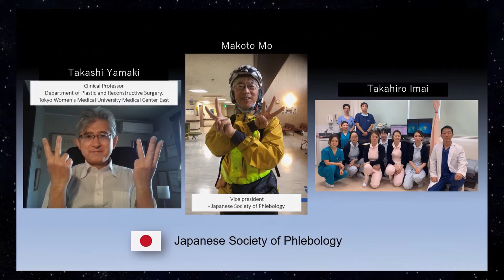1 month to GO KOLs for VEIN WEEK